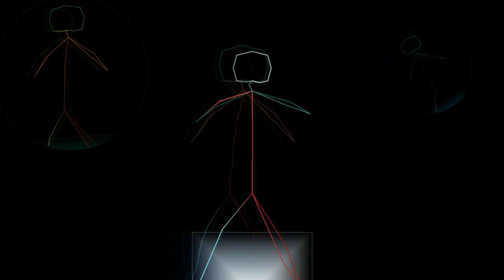Moog Werkstatt, Volca Sample, MicroBrute, Kurzweill K1000, Korg SQ-1 // Bouncy Arps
Short sequence featuring Moog Werkstatt, Volca Sample, MicroBrute, Kurzweill K1000 and Korg SQ-1